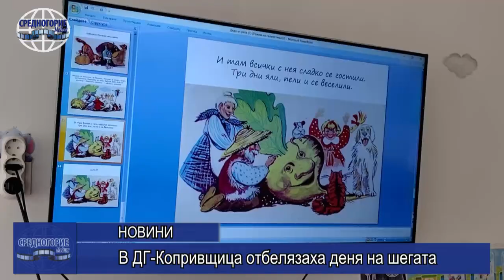В ДГ-Копривщица отбелязаха деня на шегата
На днешния 1 април, в детска градина “Евлампия Векилова“ в гр. Копривщица беше весело и забавно.  Гост от големия екран бе знаменитият български умник и  шегаджия Хитър Петър. Така учителката Пенка Иванова, която е и директор на детското заведение, започна дискусията за приказката, приказните герои, веселите и забавни истории, записани завинаги в страниците на народната и авторска приказка. Учениците от десети клас Диляна Дюлгярова и Лалка Димитрова бяха подготвили поучителна и забавна презентация по приказката „Дядо вади ряпа“, която бе представена на децата.  За малчуганите бяха приготвени и забавни картинки за оцветяване по темата от приказката.
След веселото приключение, децата излязоха на двора да се погрижат за насадените цветя в края на миналата седмица по идея на Никол Въжарова и Пенка Иванова. Към учителките се присъединиха и най-малките участници в засаждането на цветята, които превърнаха двора на детското заведение в цветна градина. Това бе една от инициативите, която сложи началото на редица мероприятия за отбелязване на Седмицата на гората в детското заведение.